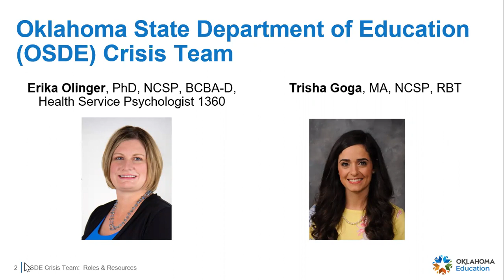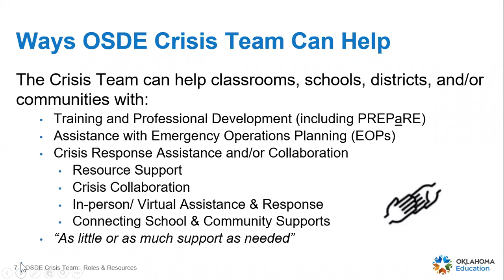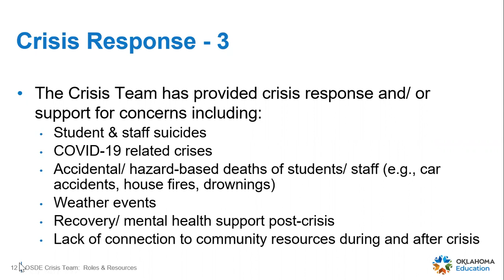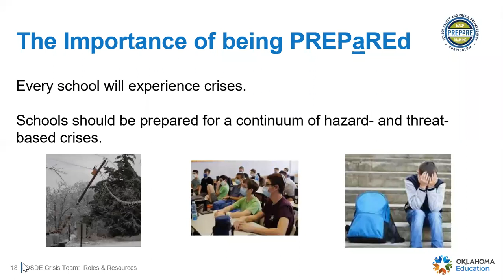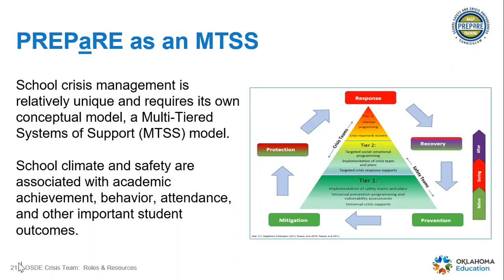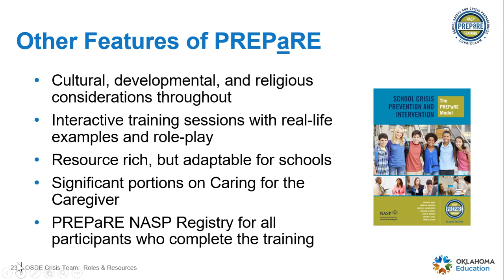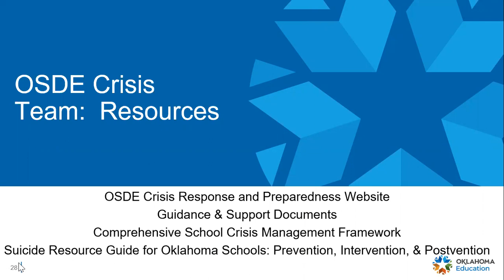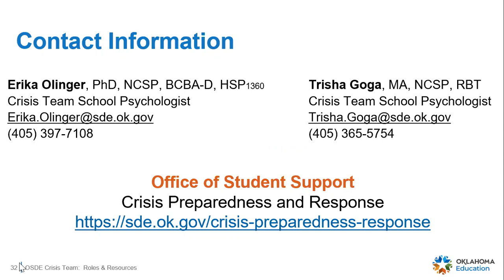Are You PREPaRED - Introduction to OSDE Crisis Team and School Crisis Management